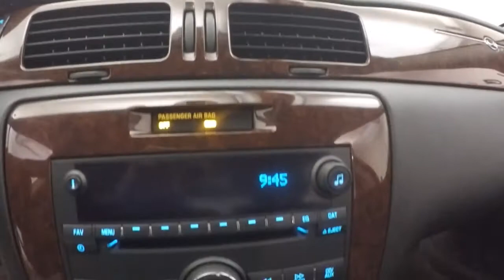P5018A Used Chevrolet Impala